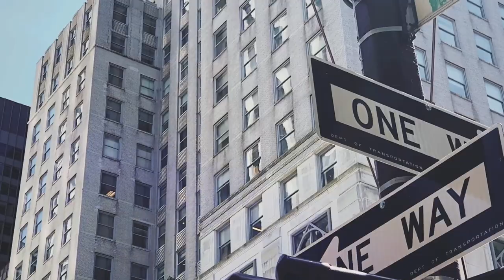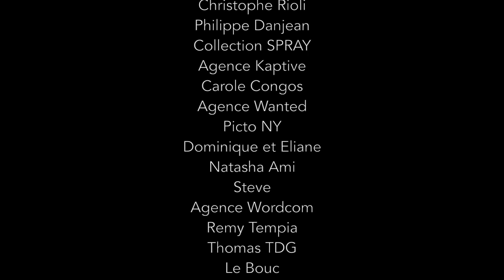A World First in New York - Philippe Echaroux